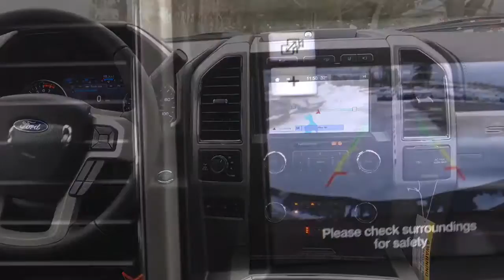2019 Ford F-250 Super Duty Lariat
With its Telescoping Steering Wheel, Backup Camera and Fully Automatic Headlights, this 2019 Ford F-250 Super Duty Lariat is a powerful and reliable truck that can stand up to the harsh New Hampshire winter!